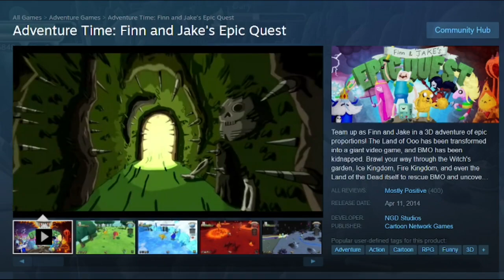Adventure Time! | Finn and Jake's Epic Quest-Pt.1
Welcome to our new mini series! Ooo has been turned into a video game. It's up to Finn and Jake to find BMO and save the land.